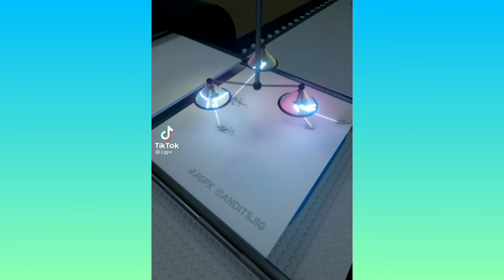Satisfying ASMR Video TikTok With Relaxing Deep Sleep Music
Look Satisfying ASMR Video TikTok With Relaxing Deep Sleep Music 2021! You will see relax, satisfying, relaxing video, asmr, asmr video and others.

ATTENTION!!!
Thanks

Look Satisfying and Relaxing ASMR Video Compilation on TikTok!

Optimization: asmr, satisfying, relaxing, oddly satisfying video, satisfying videos, oddly satisfying, the most satisfying, diy, relaxing video, slime, diy toys, tiktok, pop it, fidget toys tik tok compilation, the most satisfying video in the world, oddly satisfying videos, satisfaction, no music satisfying, satisfying video, satisfying video to make you sleep, best oddly satisfying, relaxing videos, compilation, crunchy slime, simple dimple, slime asmr, satisfying video for sleep, slime videos, relax, best oddly satisfying video, sand and slime, relaxing slime, tik tok, most oddly satisfying, tiktok compilation, slimes, satisfying slime videos, asmr sleep, satisfying slime, diy tik tok compilation, the most satisfying video, oddly satisfying video to help you sleep, fidget toys, best satisfying, how to, youtube the best satisfying, kinetic sand, crafts, clear slime, most satisfying video, butter slime, the best satisfying youtube, stress relief, the best satisfying, sleep, fidget toys trading, most satisfying slime, cloud slime, tiktok trends, sleep aid, shorts, clay slime, crunchy sand, crunch time, creative, scooping, smoosh, asmr sounds, sand tagious, cutting sounds, tik tok fidget, stress, asmr for sleep, whispering asmr, no music, asmrtist, mukbang, sensory, anxiety, adhd, asmr satisfying, satisfying with original sound, oddly satisfying video that makes you sleepy, satisfying video to fall asleep, oddly satisfying original sound, videos to help you fall asleep, satisfying relaxing, no music oddly satisfying, insomnia video, chill out, diy asmr toys, fidget toy, tik tok videos 2021, gibi asmr, soothing relaxation, meditation music, youtube shorts, uaena trends, skills, relaxation, tiktok 2021, thats amazing, amazing video, satisfying relaxing toys, diy pop it, tingles, tingling, pop it amsr, meme compilation, do it yourself, cutting sand, amazing, trends, diy fidget toys, clay videos, magic sand, asmr satisfying toys, mad mattr, makeup, asmr toys, tik tok compilation, sand, satisfying asmr, best satisfying slime videos in the world, asmr slime, iphone, asmr chinese, asmr tiktok, no music asmr, oddly, youcut, diy asmr, satisfying video 2020, 22 stisfying, tik tok video, asmr community, asmr no music, tiktok fidgets, satisfying video 2021, smashing, sleepy, ear to ear, long, best, tingting, 100, whisper, fidget, triggers, best of tiktok, tingting asmr, slime storytime tiktok, shaving, face painting, hand sounds, face touching, tapping, accent, scratching, hand movements, brushing, asmr no talking, asmr previews no talking, asmr preview only, asmr previews fast, asmr previews compilation asmr bakery, asmr preview comp, asmr previews compilation no talking, asmr preview style, satisfatory, relax video, satisfying world, asmr previews compilation, asmr preview collection, asmr previews only no talking, asmr tapping and scratching, asmr bakery, asmr massage, slime storytime, storytime, satisfying slime storytime, asmr asian, asmr relax, asmr tapping fast, asmr tapping no talking, asmr tapping phone, asmr tingles, fidget toys tiktok, satisfying relax, tiktok fidget, calming videos, relaxes you before sleep, relaxing video for sleep, awesome satisfying, videos for sleep, tiktok compilations, mixsatisfying, satisfyingmix, singapore, philippines, asia, india, ulzzangmakeup, tutorial, high pressure cleaning video, 1 hour oddly satisfying, diy simple dimple, diy fidget pop it, very satisfying and relaxing asmr 200 kinetic sand, best of 2020, drop & squish, clay crafts, lifehacks, tiktok relaxing, 1 hour satisfying video, 1 hour satisfying, hacks, tiktok videos, tiktok satisfying, tayland, malaysia, pop it fidget toy, fidget toy trading tiktok compilation, pop it tiktok, pop it fidget toys, cutting open stress balls, stress balls, fidget tiktok, fidget tiktoks, diy fidget toys tiktok, fidget toys tiktok compilation, fidgets, fidgets tiktok, fidget tiktok compilation, fidget haul, pop it fidget, chinesmakeup